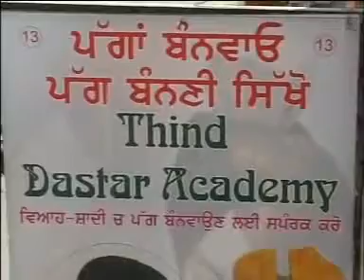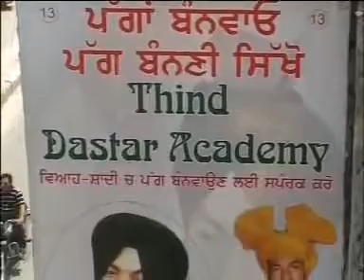Turban Training Centre Bathinda, Thind Pagri center jalandhar 9463115177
ਇਥੇ ਹਰ ਤਰਾ ਦੀਆ ਪੱਗਾ ਬੰਨੀਆ ਤੇ ਸਿਖਾਈਆ ਜਾਦੀਆ ਹਨ | ਨੋਟ ; - ਇਥੇ ਵਿਆਹ ਸ਼ਾਦੀਆ 'ਚ ਦੁਲਹੇ ਦੀ ਪੱਗ ਬੰਨਵਾਉਣ ਲਈ ਸੰਪਰਕ ਕਰੋ | Bhupinder thind jalandhar 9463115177
Learn Best Dastar - Pagg Training - Tying Turban
How to tie smart Turban (part-I)
How To Tie A Turban
How To Tie A Turban (Pagh)
Modern Style Punjabi Turban Tutorial - Part 1
World's Biggest Turban
Natural Hair | Turban Bun Tutorial
How to: wrapping your Moroccan shesh (Touareg turban)
Turban Tying - Women's Turban #1
Natural Hair Turban Style! : QUICK NATURAL HAIR STYLE
Bending a Turban like Abdul Alhazred
Taliban Turban Bomb: 'Rabbani's death major blow to Karzai'
Turban-esque Hijab Tutorial
Different ways to tie a fashion turban
DIY VELVET TURBAN
How to tie a royal turban

Turban Tying - Dhamala /Dumalla #2
Girl with white turban chased from Nakuru school
Why Sikh have long Hair, Beard, Turban 911
Turban Style Headband
DIY: Studded Turban
The Howard Stern Show - Turban Prank Call
How to tie a chic turban with a scarf - part 1 of 4
Loc Hairstyle tutorial: Turban head wrap feat. Busayo
Natural Hair Turban Style : 3 QUICK WAYS TO TIE A CUTE HEA
Arab style Turban 1
How to tie the June Ambrose turban
DIY: How to Tie a Turban
Outfit of the Day: Vintage Inspired Turban
Tutorial: How to Tie a Turban (Natural Hair)
DIY: Turban Headband
Turban inspired head wrap tutorial
Head Wrap/Turban Style How-To
Samii Ryan- Fashion Turban Tutorial
Hijablicious Hijab Tutorial 1 - Loose Turban Look
HOW TO TIE TURBAN OR IMAMAH
Super Easy Turban Tutorial
Afghanistan Turban Bomb Troubling New Taliban Tactic
Tutorial Turban Style using Shawl Satin
Nada's 4th Hijab Tutorial ( basic turban )
He is expert in all types of Indian Turbans like Punjabi Turban, Rajasthani, Pathani & also expersts in UK and Canadian style. He has a record to tie up the turban Tying With Close Eyesin 4.00 seconds
learn best easy dastar dastaar pagg pag  smart pochvi pochwi turla turle wali bhangra inderjit inderjeet nikku how to tie tying tutorial morni banno competition gursikh khalsa winner style diljit diljeet turban coaching punjab academy super sembhi sikho gol sartaaj sartaj sukhvir pug sikh sardaar sardar boy model fashion hair ravinder grewal turban pendu singh is king patiala shahi barnala dumala lion of patka training cool nawanshahr pooni
Turban Tying On Bile
Turban Tying On Bullet By Ferozpuria
Wear A Turban With Close Eyes
How To Turban With Close Eyes
Turban Star Video
Ferozpuria Turban
Learn Best and easy Turban in few minutes.
Our motive is to promote Sikhism
Learn Best Dastar (FULL) - Pagg Training - Tying Turban PART 1
Learn Best Dastar (FULL) - Pagg Training - Tying Turban PART 2
Learn Beautiful Dastar - New - Pagg Training - Tying Turban